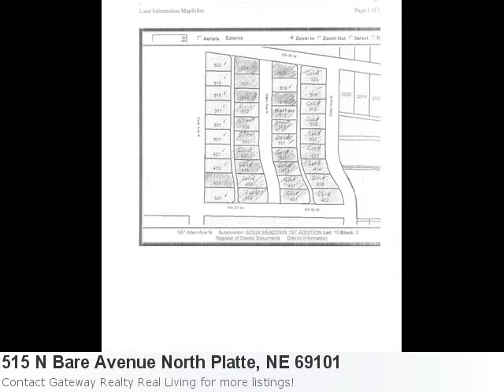Nice Home For Sale In North Platte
Stop Looking! I Have A New Sensational Home Listing Fresh On The Market! Take A Peek: Property Details For: 515 N Bare Avenue North Platte, NE 69101Type: Residential LotPrice: $12,500 Here is some additional information about 515 N Bare Avenue North Platte Ne: See full detail for Listing: 16920 Here is what Trulia.com has to say about the area: North Platte Market Stats: There are 53 three bedroom properties available with an average listing price of $149,752. Overall the average listing price in North Platte is $176,484. Zoned R4 Restrictions Apply.